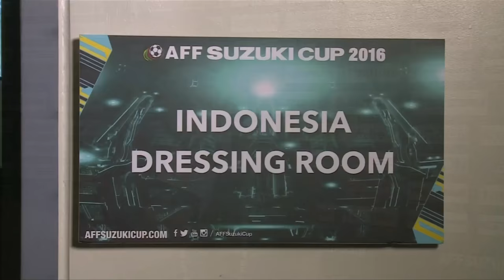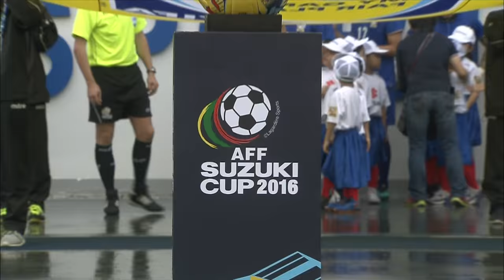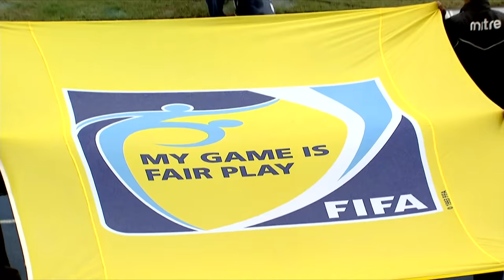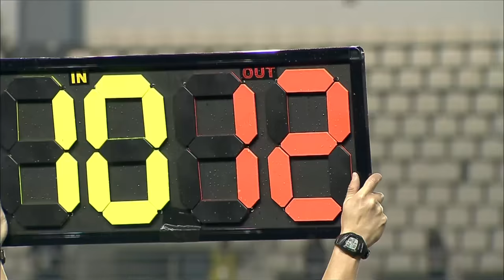Thailand vs Indonesia (AFF Suzuki Cup 2016: Group stage)